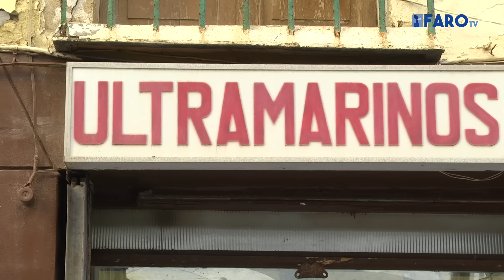Atraco a punta de pistola en Ultramarinos Fidel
Dos individuos han atracado esta mañana, alrededor de las ocho y veinte, ‘Ultramarinos Fidel’, ubicado en la calle González de la Vega. Uno de los dos iba armado con una pistola, de la que ha hecho uso para intimidar al propietario del establecimiento, quien también ha recibido un golpe con la culata.

Los hechos se produjeron nada más abrir el establecimiento, tal y como explica su propietario